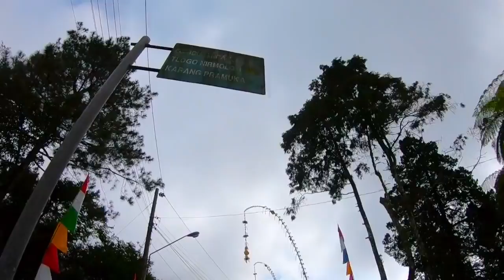GOWES BARENG PAKAI TEKNIK YOGA PINO l plunyon kaliurang dwdwraphapa VLOG ROAD BIKE INDONESIA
gowes bareng tim dwdwraphapa menuju plunyon

karena belom puas, nambah lanjut ke gua jepang di kaliurang

finish di kopi rolas dan alhamdulillah dapet doorprize bidon

lumayan, alhamdulillah

sepedaan gratis dapet doorprize